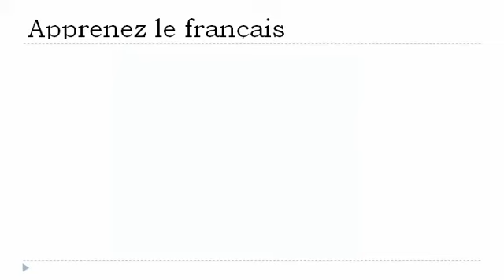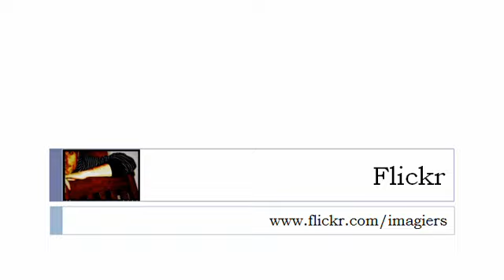урок французского языка = рубашку